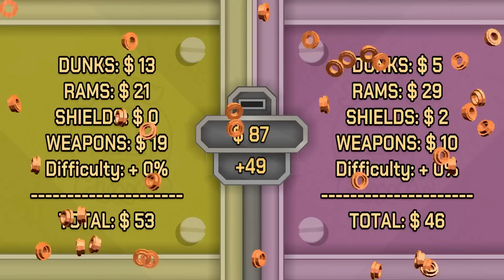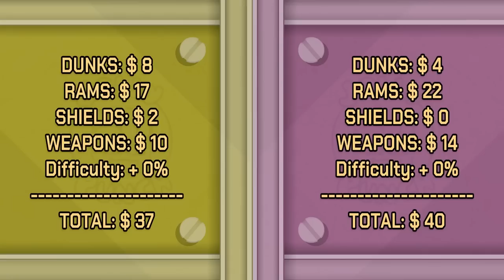You Ain't Never Played a Better ROBOT BASKETBALL Game - ROBODUNK (demo gameplay)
Stumpt plays Robodunk! Cool robots, sky-high dunks, satisfying tackles and explosive weapons!

About Stumpt:
Welcome to the official Stumpt YouTube channel! On this channel, you’ll find a variety of gaming content including casual multiplayer games, party and puzzle games, local multiplayer games, and more. For instant updates, check out the social media accounts above.